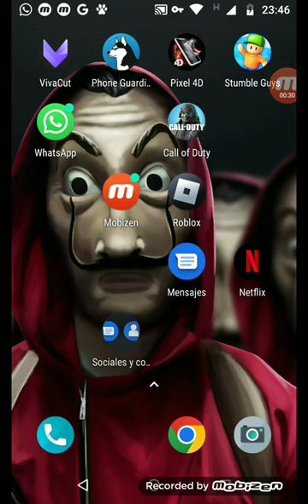arrui naron 🤣🤣🤣🤣mí video